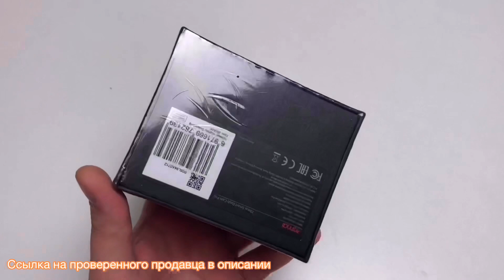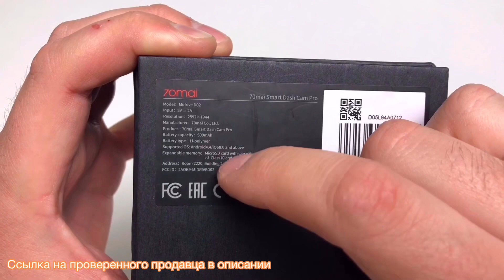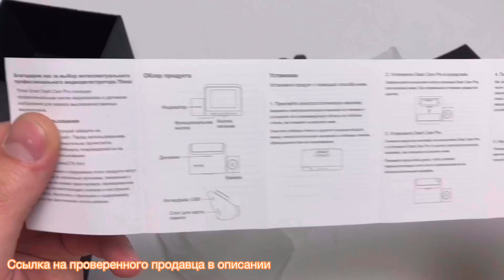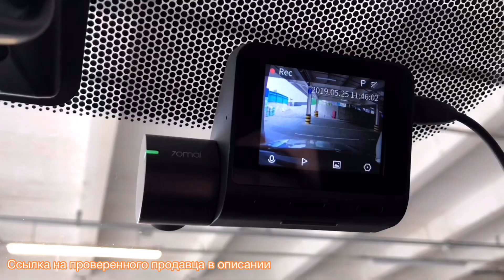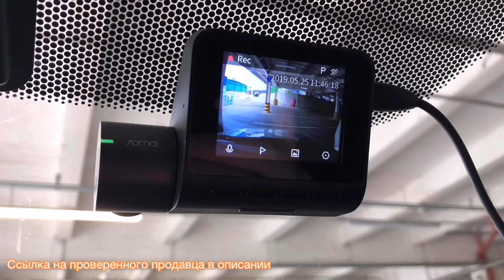Xiaomi 70mai Dash Cam Pro. Распаковка, обзор, инструкция к настройке видеорегистратора.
⭐ Автомобильный видеорегистратор Xiaomi 70mai Dash Cam Pro ⭐ с AliExpress
Там где я заказывал, уже нету.

Заказать карту памяти ⭐ SAMSUNG Micro SD ⭐ от 32Гб до 512Гб

Полное название регистратора на сайте АлиЭкспресс: «Xiaomi 70mai Pro видеорегистратор 1944 HP GPS ADAS видеорегистраторы автомобильные 70 mai car Dashcam ночное видение WiFi видео регистратор»
На английском «Xiaomi 70mai Pro Dash Cam 1944P GPS ADAS Car DVR 70 mai Dashcam Voice Control 24HParking Monitor 140FOV Night Vision WIFI Camera»
Это Лучший автомобильный видеорегистратор который я покупал!
Советую к приобретению!)